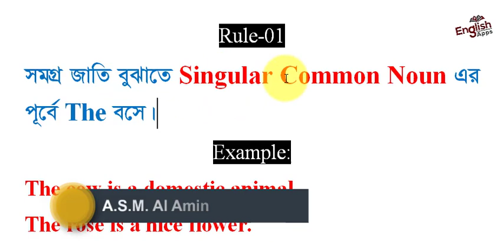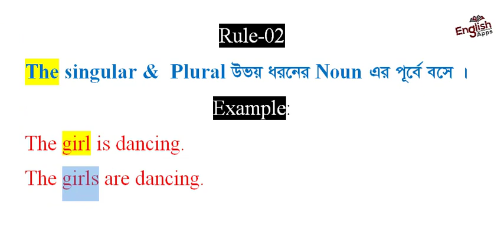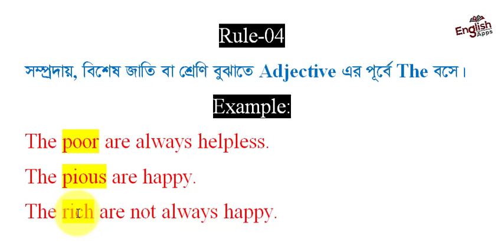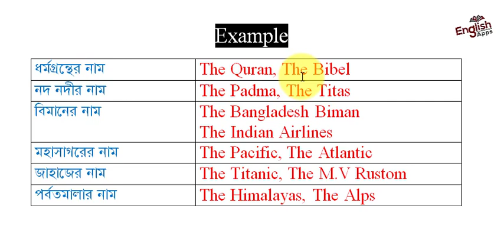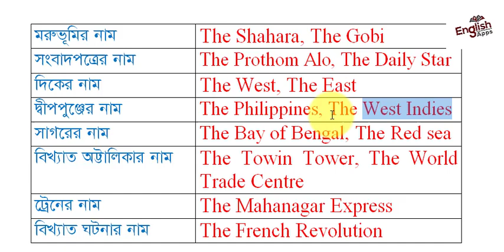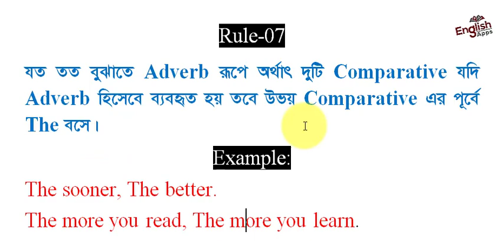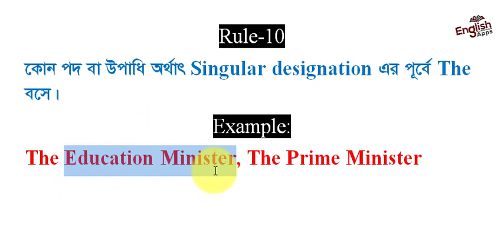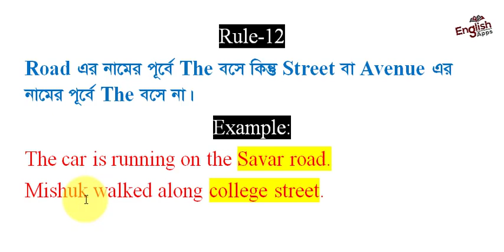Articles in English Grammar||The এর ব্যবহার||The uses of The||Part-01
English হবে পানির মতো সহজ।অত্যন্ত সহজ টেকনিকে English বুঝার অনন্য প্লাটফর্ম English Apps.